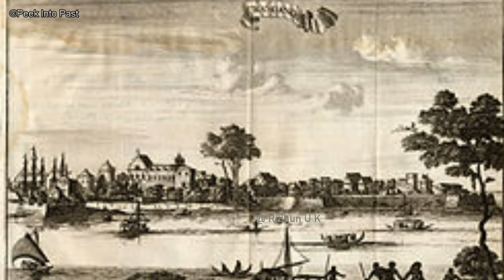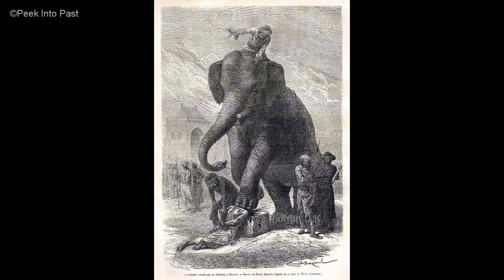എന്തായിരുന്നു കേരളത്തിലെ ജാതി സമ്പ്രദായം ? | Caste system in kerala | malayalam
കേരളത്തിലെ ഹിന്ദുസമുദായം എന്നത് ജാതിയുടെ അടിസ്ഥാനത്തിൽ സംഘടിതമാണ്.. ആ ചരിത്രം ആരംഭിക്കുന്നത് നൂറ്റാണ്ടുകൾക്കു മുന്നേയുണ്ടായ ആര്യാധിനിവേശം മുതലാണ്... പിനീട്
ബ്രാഹ്മണർ , ക്ഷത്രിയർ, നായർ, ഈഴവർ, പുലയർ തുടങ്ങി പല പല തട്ടുകളായി മനുഷ്യരെ വിഭജിച്ചെന്ന് പറയാം.. ഉയർന്നവർക്ക് മാത്രം ആനുകൂല്യങ്ങളും താഴ്ന്നവർക്ക് ആസ്വമത്വത്തിന്റെ പൂട്ടുകളും ആയിരുന്നു ആ system ..ആ ചരിത്രമാണ് ഇവിടെ പരിചയപ്പെടുത്തുന്നത്..

വിവേകാനന്ദൻ 1892ൽ കേരളത്തിൽ എത്തിയപ്പോൾ ഇത് കണ്ട് കൊണ്ട് തന്നെയാണ് കേരളത്തെ ഭ്രാന്താലയം എന്ന് വിളിച്ചത്...
In this video we talk about keralas caste system and its problems ..from kerala history

nb : some images are used for illustration purpose !

in malayalam || caste system kerala psc || caste system of kerala study || keralas castes documentary ||